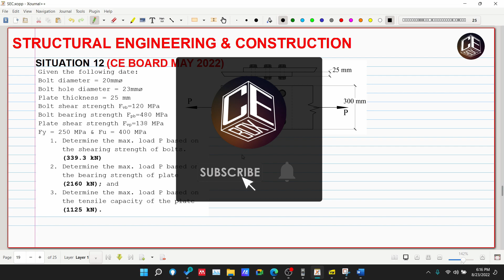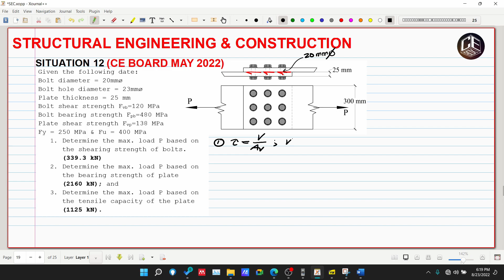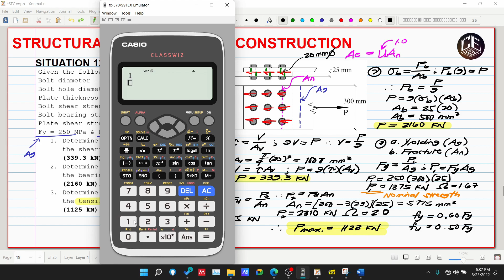Structural Engineering & Construction Situation 12 (PH)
Situation 12
Given the following date:
Bolt diameter = 20mmø
Bolt hole diameter = 23mmø
Plate thickness = 25 mm
Bolt shear strength Fvb=120 MPa
Bolt bearing strength Fpb=480 MPa
Plate shear strength Fvp=138 MPa
Fy = 250 MPa & Fu = 400 MPa
1. Determine the max. load P based on the shearing strength of bolts. (339.3 kN)
2. Determine the max. load P based on the bearing strength of plate
(2160 kN); and
3. Determine the max. load P based on the tensile capacity of the plate (1125 kN).

2. Music:
3. Reference for the problem: Civil Engineering Reference for Licensure Examination, Volume 4, 1st Edition by DIT Gillesania (GERTC Review).

God bless! :)